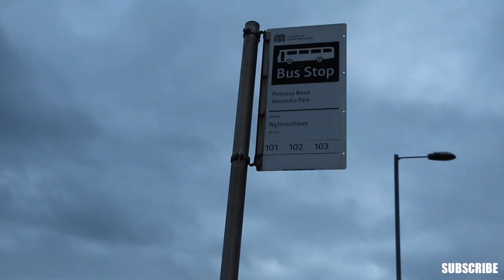P110 - SQ - Let Em Know [Music Video]